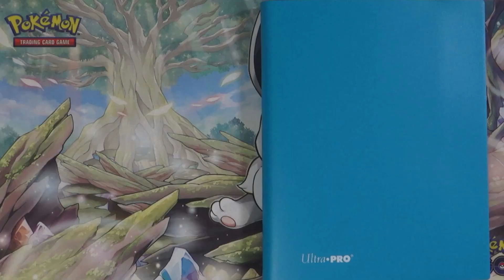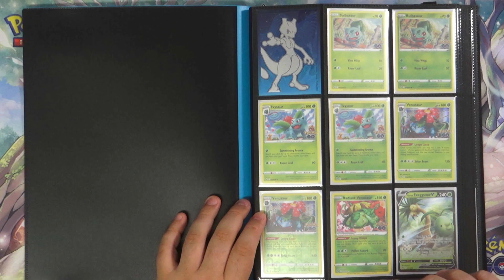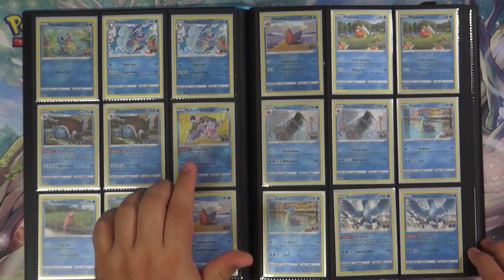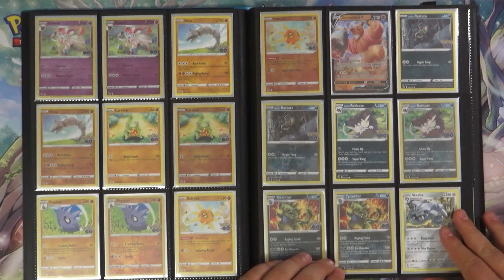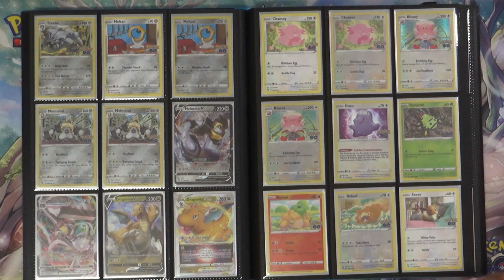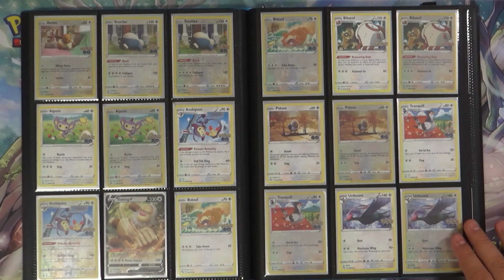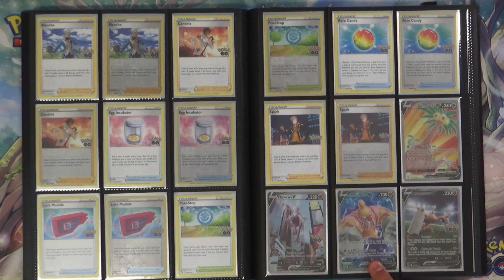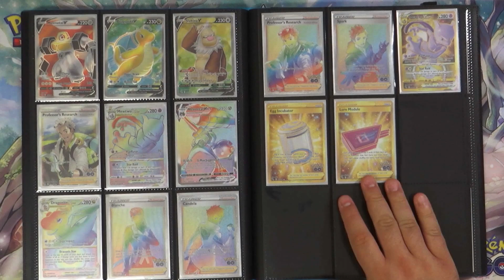POKEMON GO Collezione completa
Ciao ragazzi e bentornati sul canale
Oggi finalmente possiamo andare a gustarci la collezione completa del set di Pokemon GO.

In totale per questo set ho aperto 86 pacchetti e dopo un’attenta valutazione ho deciso di ultimare il set comprando tutte le carte mancanti (per evitare di rimanere sepolto dalle doppie).

Se volete vedere il metodo che utilizzo io per completare i miei set di carte vi basta cliccare sul link qua sotto:

La collezione completa è molto bella e molto valida da avere. Il consiglio che vi posso dare visto il numero delle carte e i prezzi di mercato delle carte singole è quello di non spacchettare troppo e di passare dopo pochi pacchetti direttamente alla fase di acquisto.
Non voglio rubarvi altro tempo e passiamo direttamente al set
Buona visione

I prodotti che utilizzo:
Binder Ultra PRO
Le sleeves (per la prima sleevatura)